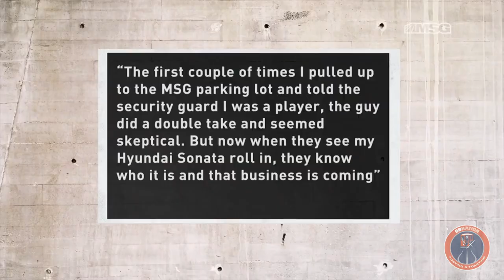Ron Baker - Shot Maker: Retirement Mixtape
Happy retirement, Ron.